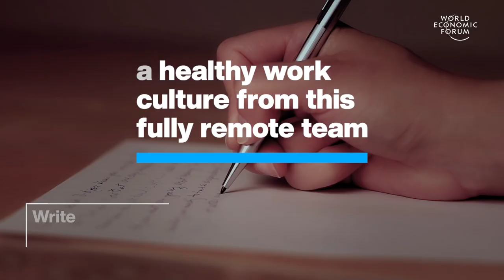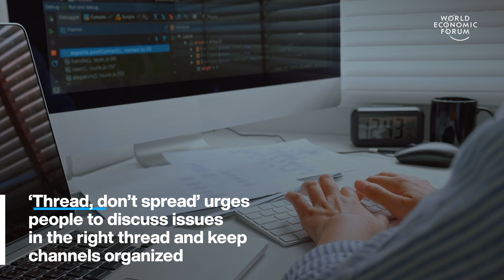India's first solar village & Europe's largest outdoor music venue has it's own airport | WEF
This week's top stories of the week include:

0:15 - This small airport is Europe's largest outdoor music venue - The 20-hectare RCF Arena is located on the fringes of Reggio Emilia Airport, just outside Bologna in northern Italy.

01:38 - 7 tips to create a healthy remote working culture from this fully remote team - Tango is a software company with 30 team members working remotely. With all employees working remotely, they ask new hires to write a personal user manual with questions such as ‘how do you like to receive feedback’ and ‘what’s commonly misunderstood about you?’. They also suggest that each team member shares their thoughts on the week; they can celebrate each other, highlight customer feedback or just talk about something going on in their life. Here are some more of their tips for remote workers.

03:31 - This is india's first solar powered village - Modhera in the state of Gujarat has round-the-clock solar energy with 12 hectares of land covered in solar panels.

04:31 - New Zealand's parliament has more women than men - New Zealand now has 60 women lawmakers and 59 men in Parliament after Soraya Peke-Mason was recently sworn in as an MP.